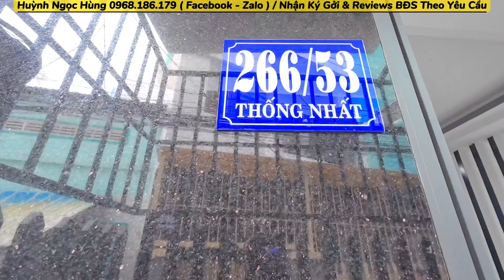🏠 KHÁM PHÁ ! Ngôi Nhà 44.9m2 Trung Tâm TP Nha Trang Gần Biển | Nhà Đất Nha Trang V147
"Chào mừng bạn đến với video giới thiệu về ngôi nhà 44m2 tại trung tâm TP. Nha Trang, một bất động sản vô cùng thuận lợi với sự gần gũi với trung tâm thành phố và cả bãi biển Nha Trang tuyệt đẹp.

* Điểm nổi bật:
🎋 Vị Trí Trung Tâm: Ngôi nhà nằm tại trung tâm thành phố Nha Trang, mang lại tiện ích và thuận tiện trong việc di chuyển, mua sắm và giải trí.
🌊 Gần Biển Nha Trang: Với khoảng cách gần với bãi biển nổi tiếng, bạn có thể tận hưởng không gian biển xanh và cát trắng chỉ trong vài bước chân.
🏡 Không Gian Sống Tiện Nghi: Mặc dù diện tích nhỏ, ngôi nhà được thiết kế hợp lý, tối ưu hóa không gian để đáp ứng nhu cầu cơ bản của cuộc sống hàng ngày.

✅  Nhận Ký Gởi & Reviews BĐS theo yêu cầu của Quý Khách .

Cảm ơn bạn đã theo dõi Nhà Đất Nha Trang!"

✅ Tóm tắt nội dung Video :
00:24 Phần mở đầu
01:16 Đường di chuyển vào
04:39 Chi tiết về sản phẩm
20:08 Đoạn kết và giá bán

➡️ Mọi người xem Video hãy nhấn giúp e Hùng 1 👍 với nhé , để ủng hộ tinh thần cho e Hùng và cũng để thuật toán của Youtube hiểu được Video này của e mang lại giá trị và tích cực cho người xem . Nhờ vào đó mà Youtube sẽ đề xuất Video thêm với nhiều người xem mới ạ